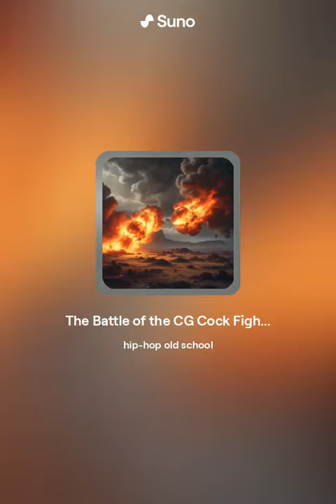The Battle of the CG Coc Fight